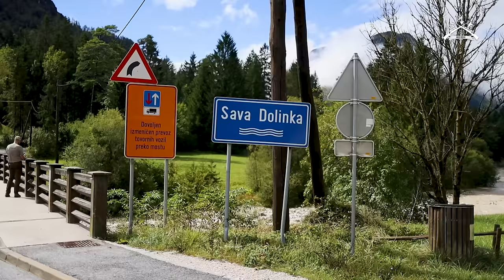Red Deer Hunting in Bear Habitat| Peltor| Lov Jelena u staništu Medveda Slovenija E267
NOVA EMISIJA 🎥

Slovenija - II Deo

U najmanju ruku možemo da je drugi deo lova u Sloveniji bio izvan naših očekivanja!

Iako rika još uvek nije počela, okušali smo sreću sa Jelenima jedno fantastično iskustvo, nažalost bez Jelena, na tom putu smo naišli na mnoštvo Medveda što je svakako upotpunilo lovački doživljaj! 😍

U Sloveniji je dozvoljena upotreba prigušivača i noćnih Optika stoga nismo propustili priliku da se okušamo u noćnom lovu predatora i divljih svinja! Ono što smo zapazili je da su šakali značajno krupniji u odnosu na naš teren!

Više detalja u emisiji! Veliko hvala našem domaćinu @artemis_fatherandsonhunting 📯

Prvi deo lova u Sloveniji ekskluzivno dostupan na WILD Srbija TV-u!

NEW VIDEO 🎥

Slovenia - Part II

At the very least, we can say that the second part of the hunt in Slovenia was beyond our expectations!😎

Although the rut has not started yet, we tried our luck with redstag, a fantastic experience, unfortunately without red deer, on the way we encountered a lot of Bears, which certainly completed the hunting experience! 😍

In Slovenia, the use of suppressors and night optics is allowed, so we didn’t miss the opportunity to try our hand at hunting predators and wild boars at night! What we noticed is that the jackals are significantly larger compared to our terrain!

More details in the show! Big thanks to our host @artemis_fatherandsonhunting 📯

The first part of hunting in Slovenia is exclusively available on WILD Serbia TV!